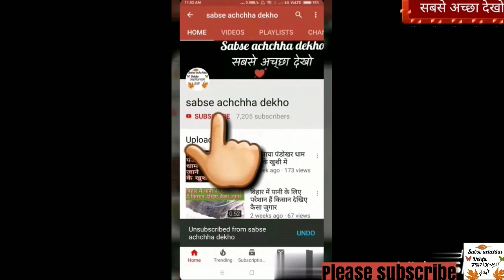मैं मछली को दाना देने जा रहा हूं